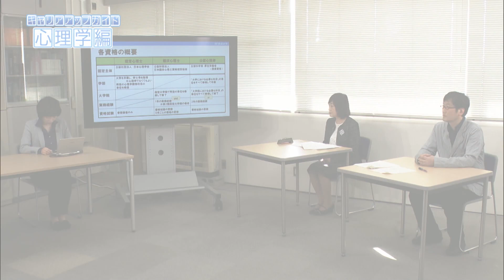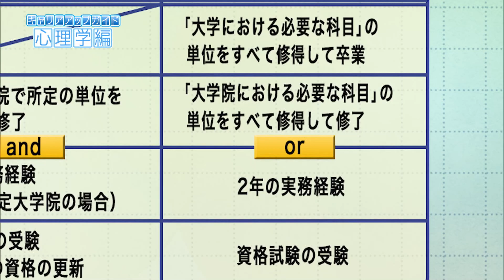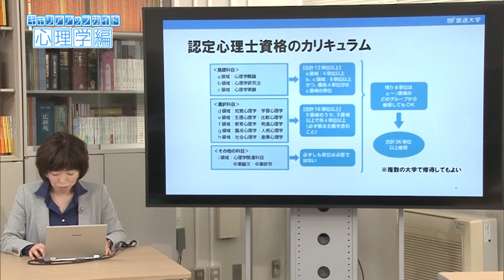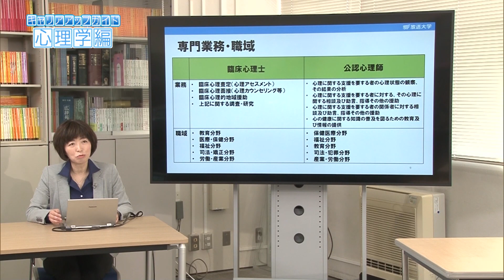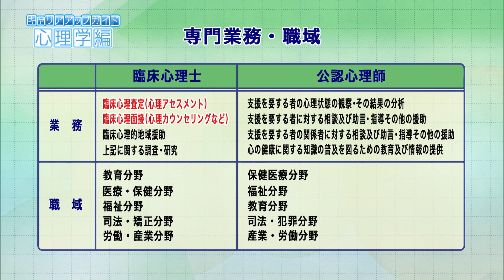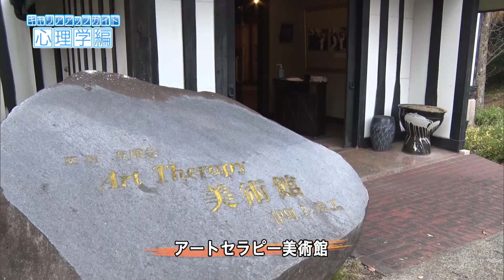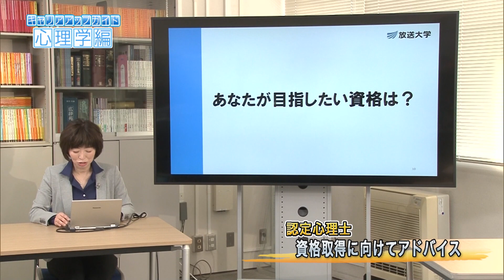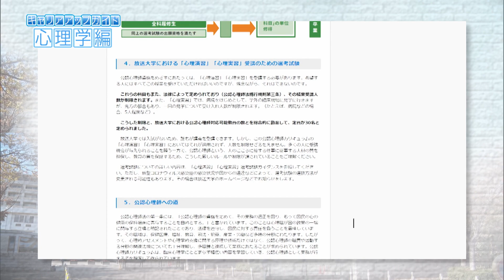キャリアアップガイド「心理学編」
【心理学編】放送大学では、心理学は人気の分野で、多くの学生が資格取得を目指して学んでいます。今回は、「公認心理師」「認定心理士」「臨床心理士」という3つの資格について、それぞれの特徴や違い、学び方のポイントなどを、３人の担当教員が詳しく解説します。
また、放送大学大学院で学び、臨床心理士の資格を取得、心理士として活躍する3人の修了生を紹介します。

《２０２２／１／９～　Ｏ．Ａ．》